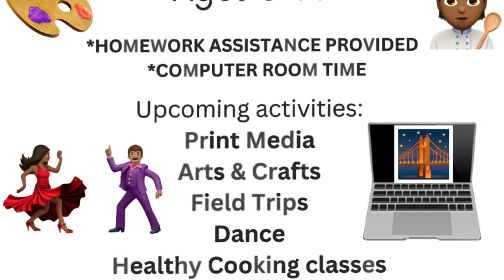Friends of Parkside's Homework Club We meet Monday-Wednesday Times: 3:30-5:30 PM Ages: 6-14 Jan-June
Does your child need help with homework?🤓 FOP can help. Mon-Wed from 3:30-5:30 p.m. @ 5000 Conner.

Friends of Parkside's Homework Club
We meet Monday-Wednesday
Times: 3:30-5:30 PM
Dates: January 30, 2023-June 9, 2023
Note: A snack will be provided

Ages: 6-14
* HOMEWORK ASSISTANCE PROVIDED
* COMPUTER ROOM TIME

Upcoming activities:
* Print Media
* Arts & Crafts
* Field Trips
* Dance
* Healthy Cooking classes